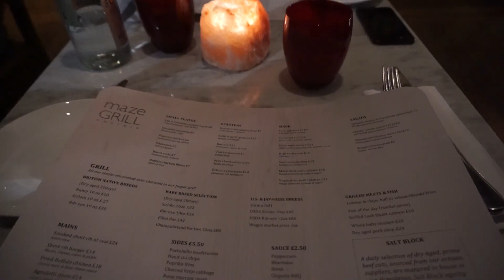CELEBRATING NEW YEARS EVE IN LONDON - TRAVEL VLOG I KAJA-MARIE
Join me and my fiancee for a weekend in London to celebrate the New Year!

And give me a thumbs up you like this video.